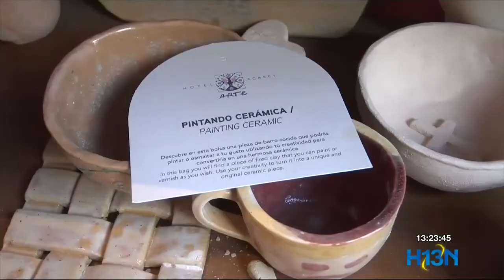Hotel Xcaret Arte: experiencia con cerámica en “Hablemos de Turismo”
Los hoteles en México proponen experiencias en torno a la cultura como parte de la vivencia de los viajeros.